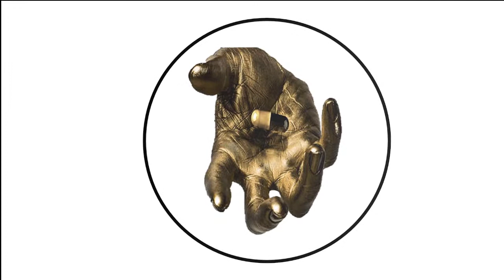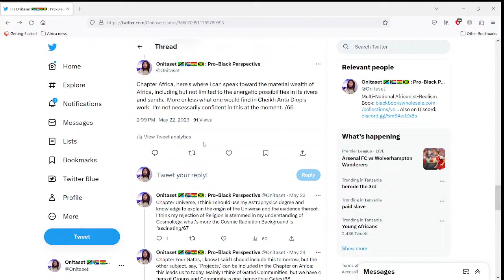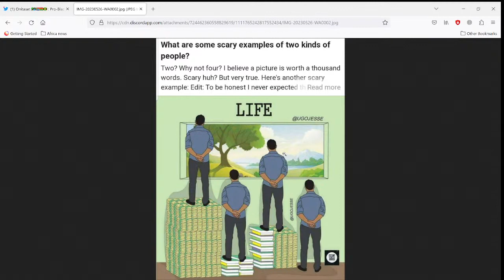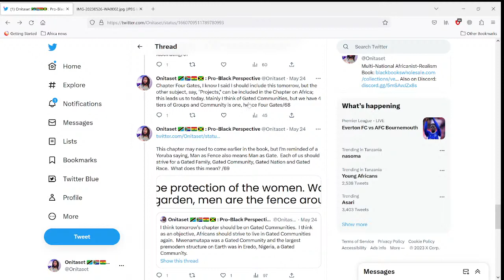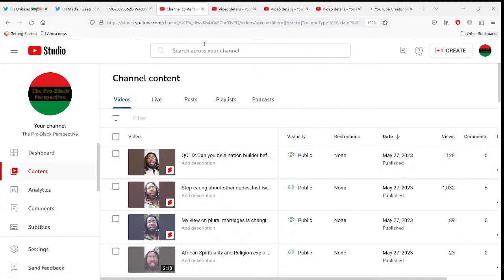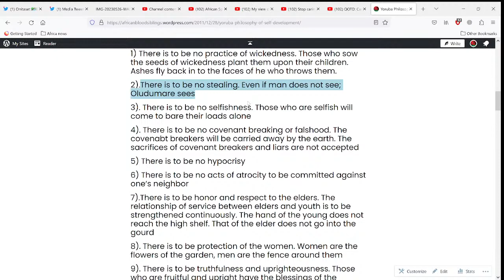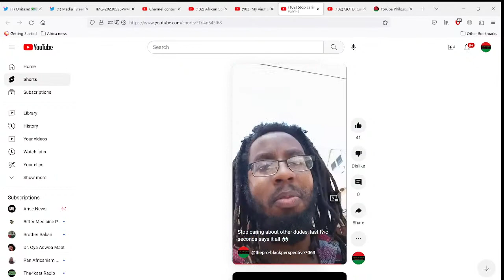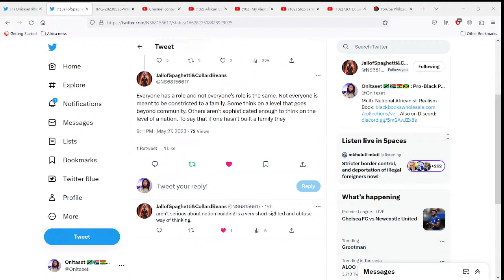Africanist Warship: Notes for the next Africanist Philosophy Book Chapters 20 - 22 4/4